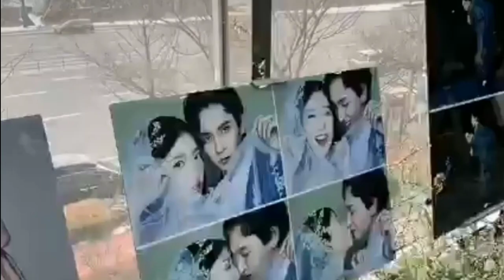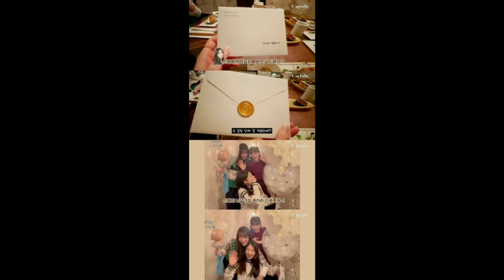Park shin hye Gender Reveal: The Details you should know about now!